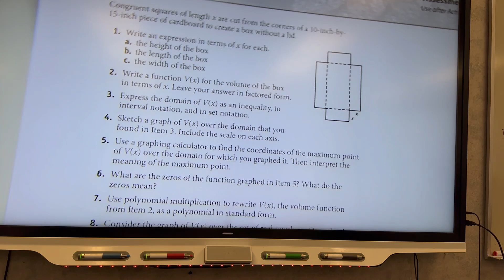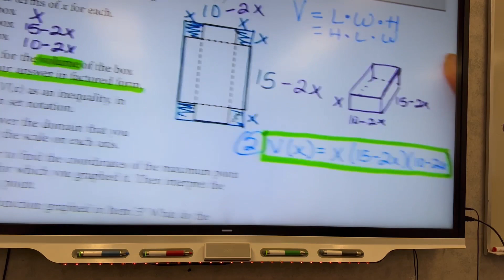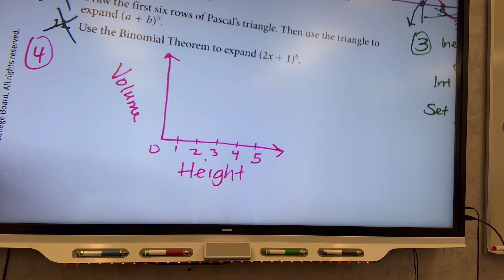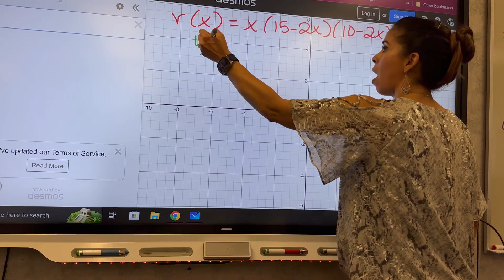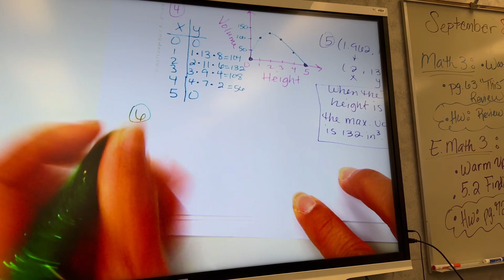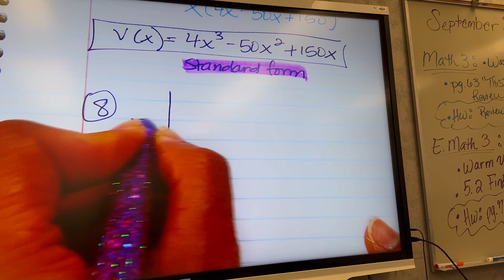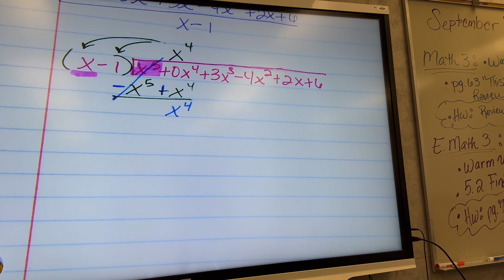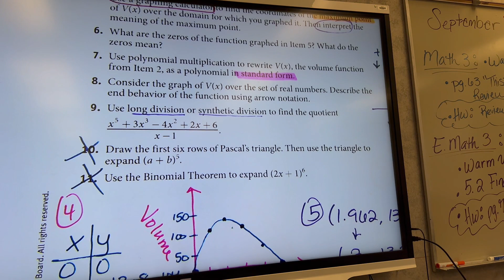Math 3 This Test is Square